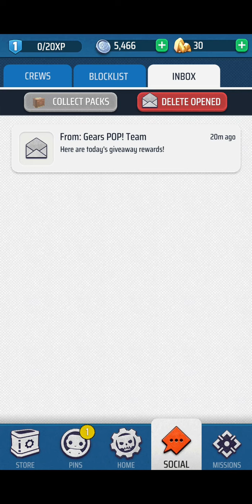Gears POP intro with gameplay